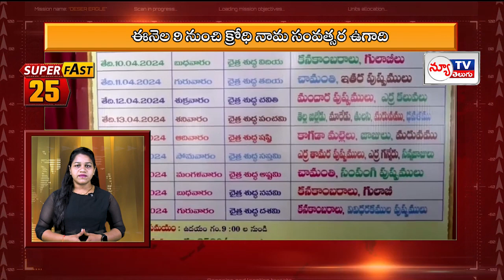SUPERFAST 25 SPEED NEWS ||NEW TV TELUGU EXPRESS || 04-4-2024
NEW TV TELUGU
#24/7NEWS UPDATES
NEWS TODAY

 / newtvtelugu